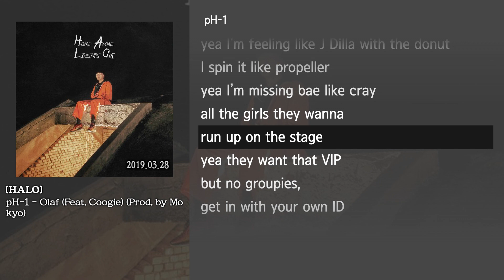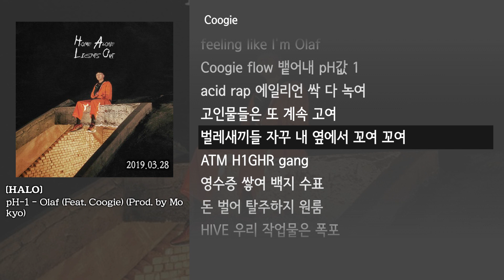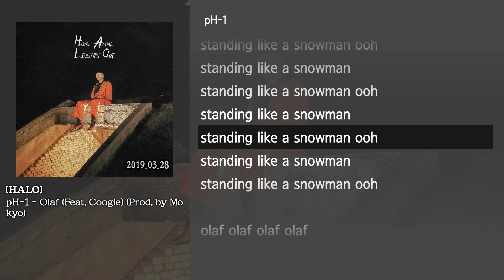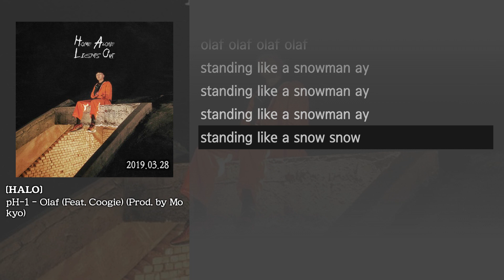[그냥자막] pH-1 - Olaf (Feat. Coogie) (Prod. by Mokyo) [HALO]